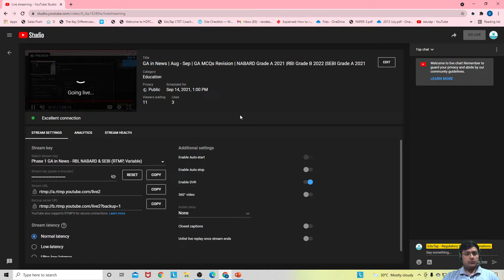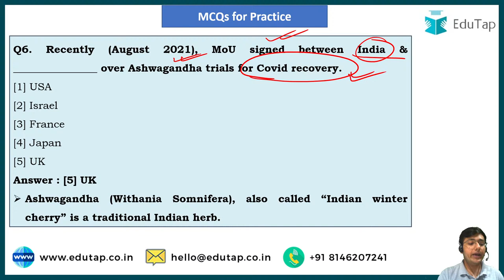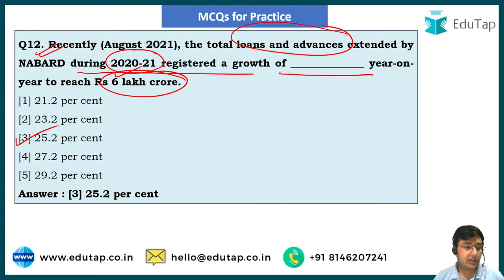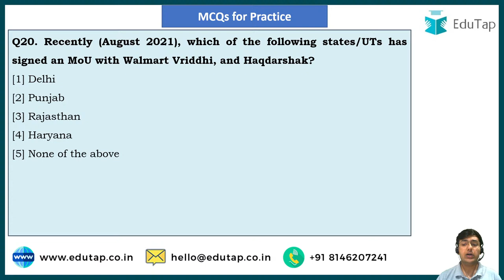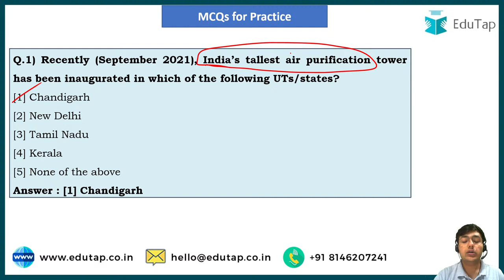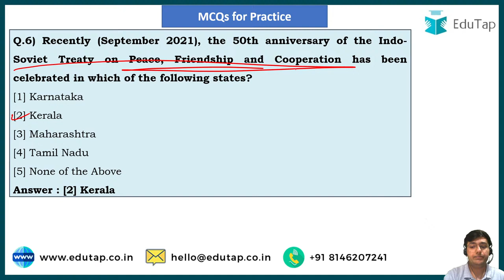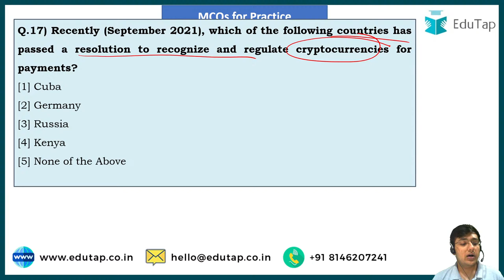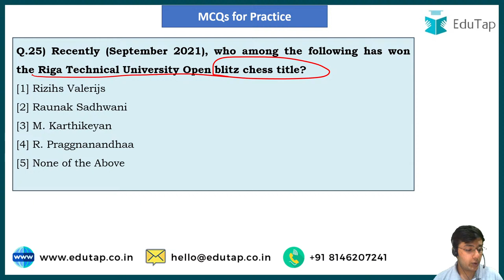GA in News | Aug - Sep | GA MCQs Revision | NABARD Grade A 2021 |RBI Grade B 2022 |SEBI Grade A 2021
In this session, we are discussing GA Current Affairs from 1st to 7th September 2021.